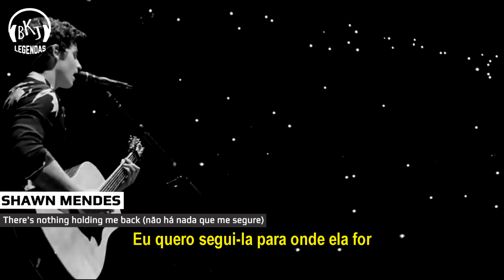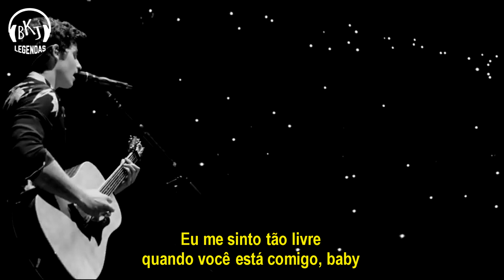Shawn Mendes - There's Nothing Holdin' Me Back (Tradução)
Music video by Shawn Mendes performing There's Nothing Holdin' Me Back. (C) 2017 Island Records, a division of UMG Recordings, Inc.